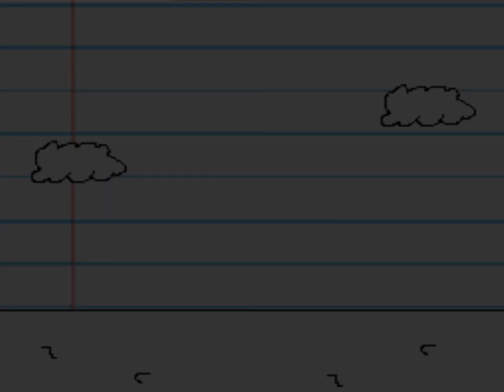[빌트군] 보스가 토마스 기차, 스펀지 밥?! 약빤 록맨!! #2 - Mega Man - Square Root of Negative One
위대한 우유의 힘